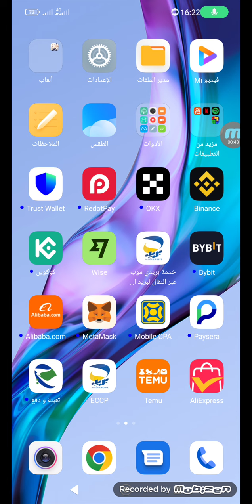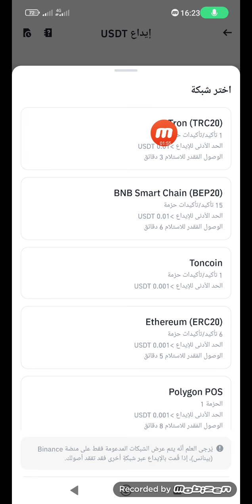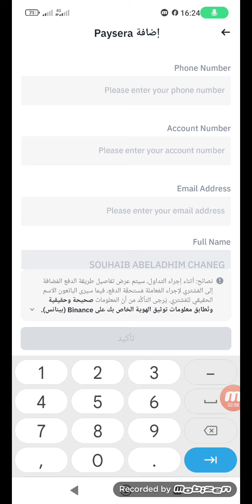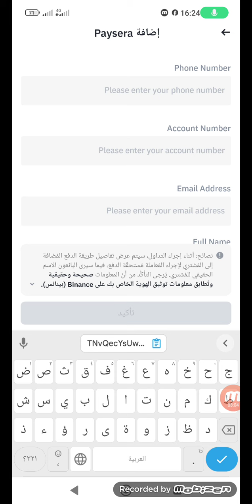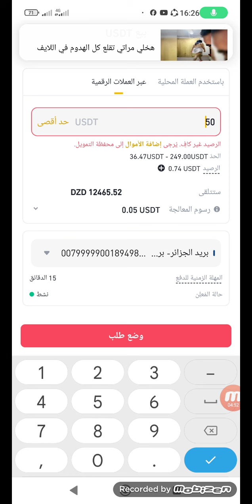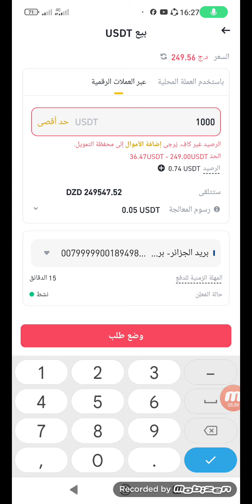كيفية بيع usdt في منصة binance عبر بريدي موب دينار جزائري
الحلقة الاولى من شروحات منصة Binance فتح حساب

شرح منصة binance
شرح منصة بينانس
الربح من منصة binance
الربح من منصة بينانس
شراء وبيع الرصيد في binance
شراء وبيع الرصيد في بينانس

●▬▬▬▬▬ (  تقسيمة الفيديو ) ▬▬▬▬▬●
0:00​ مقدمة عن بطاقة الدفع الافتراضية من محفظة BINANCE .
0:35​ شرح استخراج فيزا وماستر كارد افتراضية من بينانس
2:38​ استراج كارت افتراضي من بينانس وشحنة
2:43​ ضرائب ورسوم البطاقة الافتراضية
3:42​ شحن الكارت الافتراضي من بينانس
4:21​ الحصول علي بيانات الكارت الافتراضي
5:06​ تجربة الكارت الافتراضي في الدفع علي جوجل ادورد
5:45​ معلومات مهمة عن استخراج الكارد والدفع به
6:28​ تجربتي الكاملة ورائيي في الفيزا الافتراضية
8:10​ الخاتمة

شراء usdt من binance بريدي موب
buy usdt with debit card
شراء usdt binance
شراء usdt من بينانس
شراء usdt من binance
binance free usdt
طريقة شراء usdt من بينانس
طريقة الدفع usdt
حكم usdt
حكم بينانس
حكم شراء

كيفية بيع usdt في binance عن طريق بريدي موب
بيع usdt في binance باستخدام بريدي موب
بيع usdt في binance مقابل دينار جزائري عن طريق بريدي موب
طريقة بيع usdt في binance عن طريق بريدي موب
شرح كيفية بيع usdt في binance عن طريق بريدي موب
دليل بيع usdt في binance عن طريق بريدي موب
خطوات بيع usdt في binance عن طريق بريدي موب
بيع usdt في binance للمبتدئين
بيع usdt في binance من خلال بريدي موب في الجزائر
بيع usdt في binance من خلال بريدي موب بسهولة
بيع usdt في binance من خلال بريدي موب بأسرع طريقة
بيع usdt في binance من خلال بريدي موب بأقل رسوم
بيع USDT بينانس
بيع USDT الجزائر
شراء USDT الجزائر
USDT الجزائر
بينانس الجزائر
سعر USDT الجزائر
سعر USDT في الجزائر
شراء USDT آمن الجزائر
بيع USDT آمن الجزائر
فوائد شراء USDT الجزائر
فوائد بيع USDT الجزائر
دفع USDT CCP الجزائر
دفع USDT Baridi Mob الجزائر
CCP الجزائر
Baridi Mob الجزائر
بيع USDT في الجزائر
شراء USDT في الجزائر
USDT في الجزائر
بينانس في الجزائر
CCP في الجزائر
Baridi Mob في الجزائر
بيع USDT من شخص لشخص بينانس
بيع USDT بينانس
بيع USDT مقابل الدينار الجزائري
بيع USDT عبر بريدي موب
طريقة بيع USDT بينانس واستلام المال من بريدي موب
شرح بيع USDT بينانس واستلام المال من بريدي موب